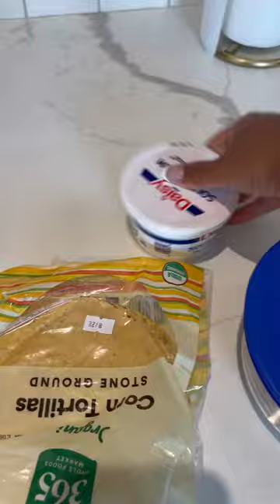Solo Parenting Vlog